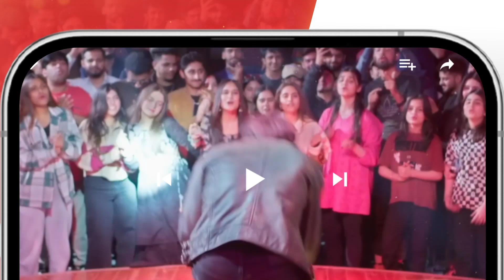Yunhi Episode 20 - 𝐁𝐞𝐬𝐭 𝐌𝐨𝐦𝐞𝐧𝐭 bilalashraf mayaali - HUM TV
Yunhi - Ep 20 [𝐄𝐍𝐆 𝐒𝐔𝐁] - 25th June 2023 - Presented By Lux, Master Paints, Secret Beauty Cream

Cast :
MayaAli
BilalAshraf
Ehteshamuddin
BehrozSabzwari
DeepakParwani
TazeenHussain
TahiraImam
ManzoorQureshi
MahaHassan
KhaqanShahnawaz
UzmaBeg
SaadFaridi
LaibaKhurram